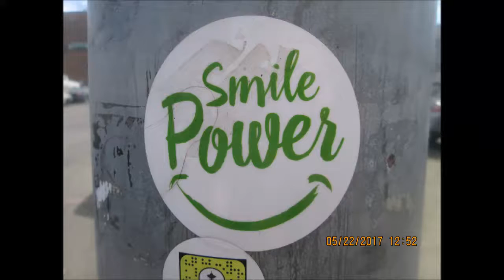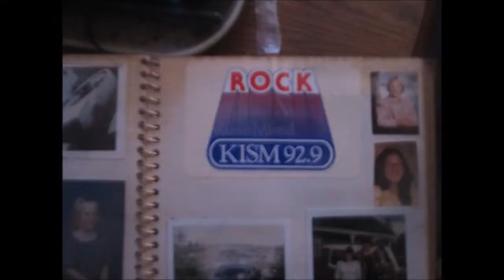Happy Old Years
Well this is the end of the old year and the start of the new!